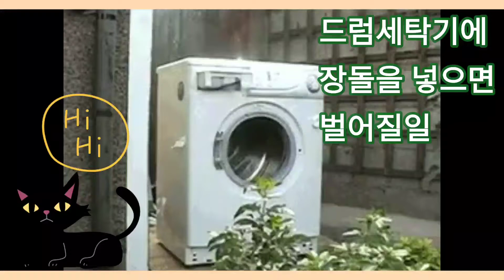드럼세탁기 ) 드럼세탁기에 장돌을 넣으면 벌어질일 ㄷㄷ